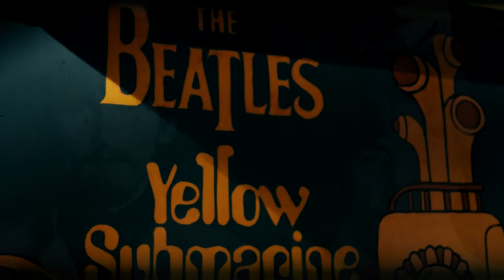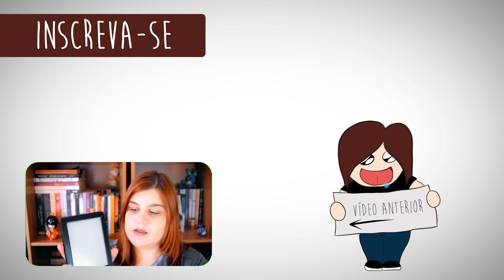Saia para Jantar: The Blackbird Pub - Por Priscila Guerra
Quinto episódio do especial Saia Para Jantar! Mostramos as deliciosas Buffalo Wings no Blackbird Pub! Confira!